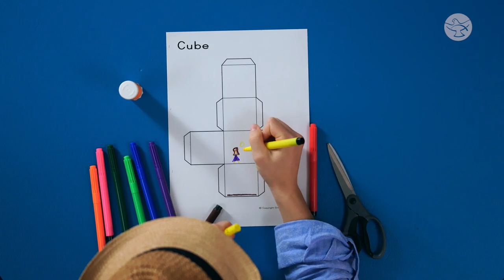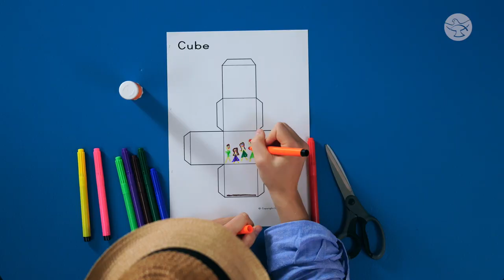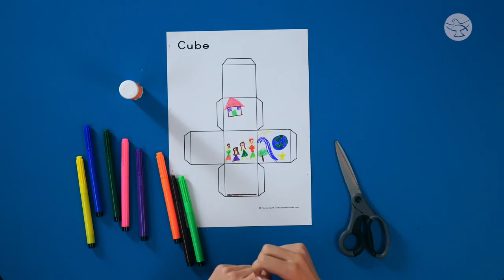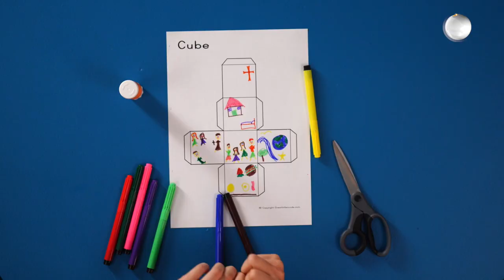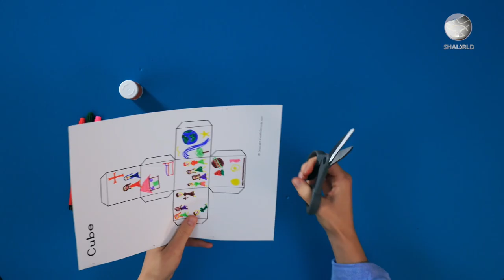First Female Doctor of the Church || St. Teresa of Avila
Here’s the story of the Spanish nun, St. Teresa of Avila. Come learn with Katie & Koco how this witty nun transformed from praying the worst prayers ever to one of the best, which ultimately led her to become a saint. Wow! In this episode, we also have an interesting riddle and a beautiful craft too.